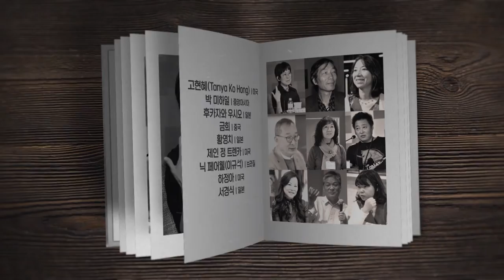[2021 문학주간] 해외 한인작가 9인 릴레이 인터뷰 │ 닉페어웰 │ 한국문학번역원 X 한국문화예술위원회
세계 곳곳에서 활발히 활동 중인 한인작가 9인이 코로나 시대의 문학 활동, 디아스포라적 삶과 경험, 한국 문학 및 작가들에 대한 생각과 앞으로의 활동 계획에 대하여 이야기합니다.

7편의 자전적 소설 [GO]로 브라질을 뒤흔들었던
1.5세 교포작가 닉 페어웰(이규석)입니다.

국경을 넘어 나누는 우리 문학의 성취
10월 21일부터 매주 목요일 오후,
 2021 문학주간을 통해 만나보세요.